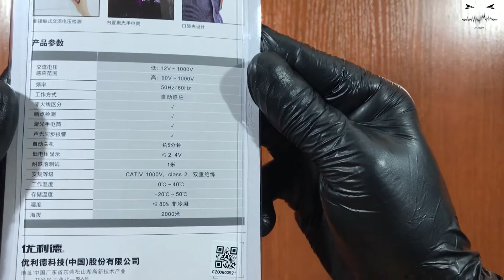🛠 UT12 Pro tester AC voltage detector [No comment] | AhatOFF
Welcome to AhatOFF channel!

In this video I will show you a visual overview and unboxing UT12 Pro tester AC voltage detector
✅ Copying materials from YouTube channel AhatOFF is prohibited, for the use of fragments you need permission to send the application to